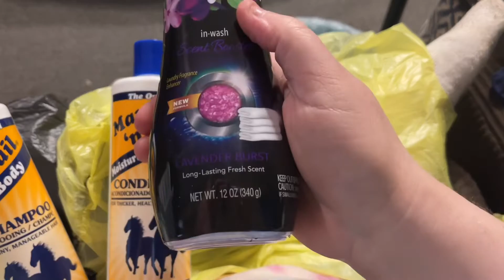Dollar General Haul #64 | Beauty & Decor ~ Tons of Clearance & $1 Stuff!